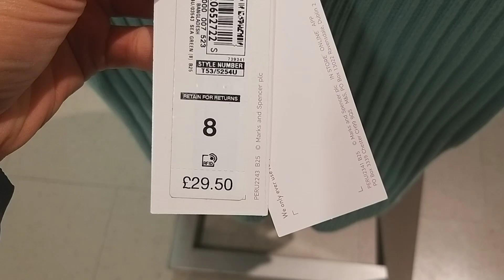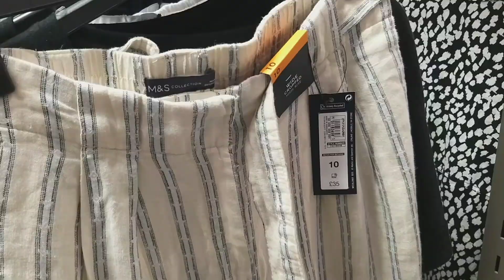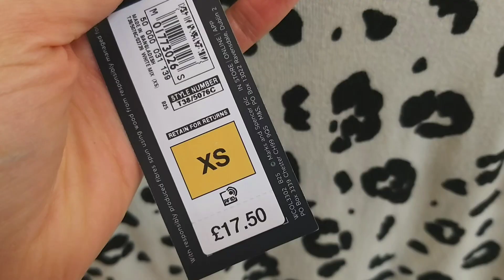‼M&S(MARK &SPENCER)‼NEW SUMMER COLLECTION🔺️June 2023🔻DRESSES,TOPS,BOTTOMS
Love,
Ana💕